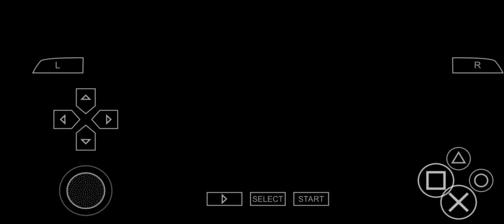toy story 3 game play 1#subscribe comments viralremix youtubesorts stumbleguys ##